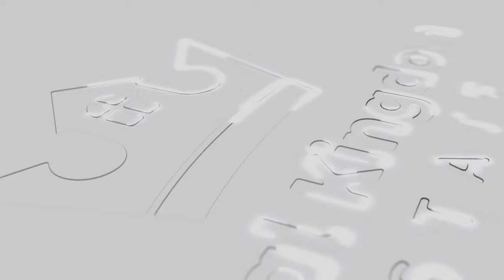GHANA'S DISCOVERY: WOMAN'S UNFORGETTABLE BOND WITH ITS VIBRANT PEOPLE AND YOUTH!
In today's video we are going on an amazing journey with this lovely lady from the UK, Myrna as she discusses her journey here to Ghana for the first time and how she fell in love with the  vibrant people of Ghana and most of all Ghana's youth! She will also be discussing her challenges growing up in the UK and with her Jamaican background shaping who she is today. Trust me you do not want to miss it!